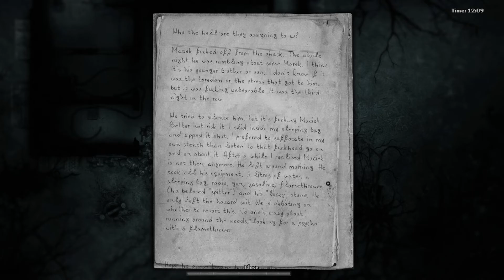Darkwood - Part 4 - Ch 1 - Silent Forest - "On it like a nun in a cucumber-field!"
Darkwood - Part 4 - Act 1 - This forest is anything but silent. In this area I explore and loot like a greedy loot-goblin all over the place. Near the end of the vid I start prepping the third hideout in act 1 in Old Woods but also getting ready for the Village, which is a long exploration-loot tour back and forth so that along with the Sow and the first night in the Old Woods, is up next.

Gameplay Tips:

Molotovs are you best asset from now on, that and the handgun, because you can buy one new clip each day from the Trader as well as the Wolfman so don't be too worried about using it during act 1. The sleeping Chompers can be easily taken down with a molotov, like on the bridge between Silent Forest and Old Woods, and the one sleeping in the broken army truck randomly spawned on the map. Take down the elks if you want, the antlers will give you 100 rep points when traded. Upgrade your bench by taking the item in the 3rd hideout in the Old Woods when doing an excursion there while still going through the 2nd area, it get's a bit easier to have your bench maxed as fast as possible - I did this in order for me to postpone Piotrek's "spaceship" quest so I could use him as a trader.

Vid Note:
Several hours edited down into a ~40 min vid, just a bunch of running back and forth, exploring here and there.

Support the devs! You'll love the game if you enjoy this style & gameplay!

(Timestamps WIP, maybe...)